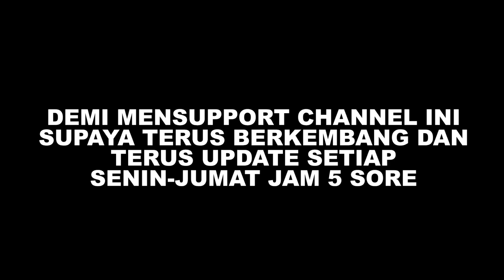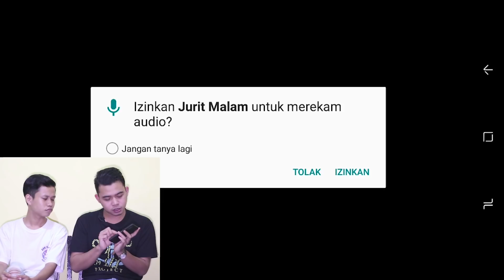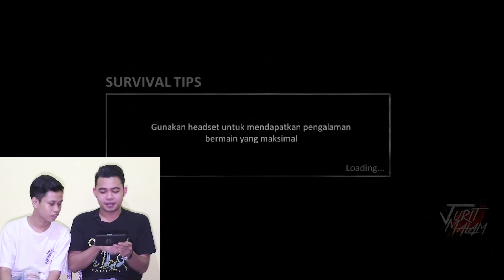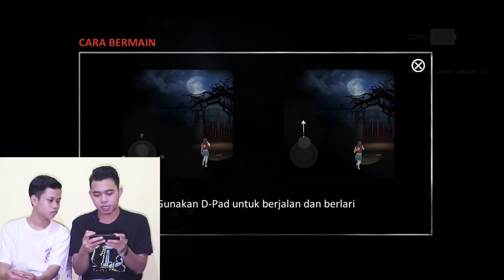GAME KOK KAYA GINI ISINYA !!! MALAH WIK WIK TONTON SAMPE HABIS !!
kameramen @yudhaek26

Update setiap senin-jumat jam 17.00 WIB